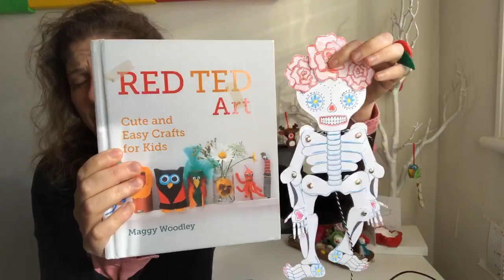Win a Red Ted Art Book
COMPETITION INFO AND SUBMISSION:
Closes 2 November 2017

TERMS & CONDITIONS
1 One entry per person
2 Open World wide
3 A winner will be picked and the decision is final
4 The winner must respond to the winning message (via DM and in the comments below) within a week of being contacted or else a new winner will be selected.
5 Competition closes at 12pm GMT on the Day of the Dead 2nd November 2017